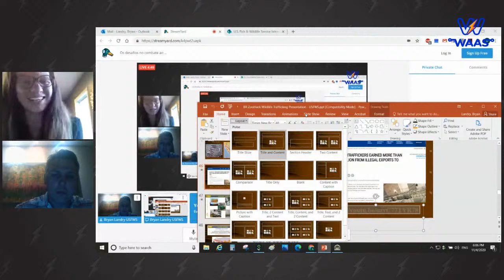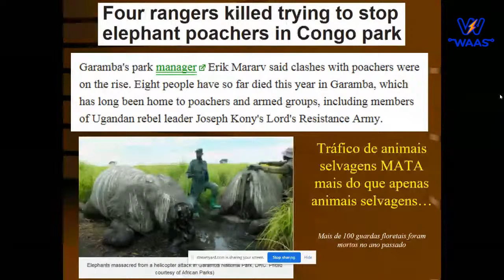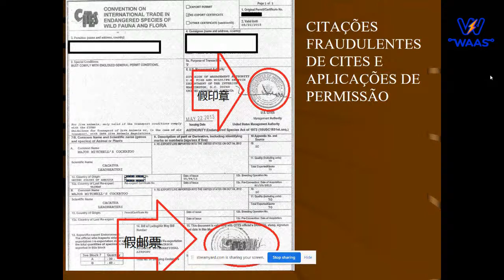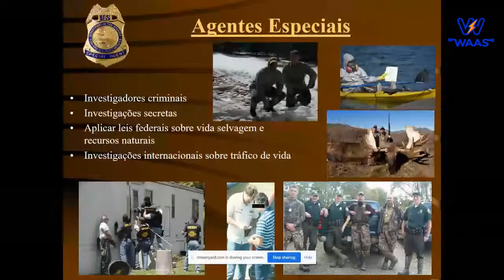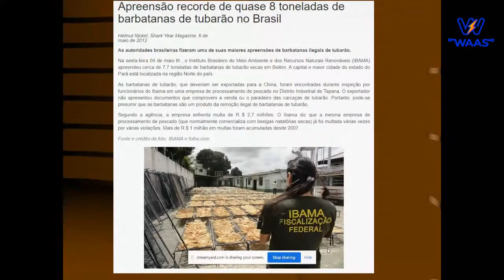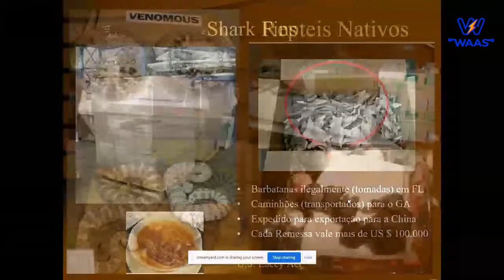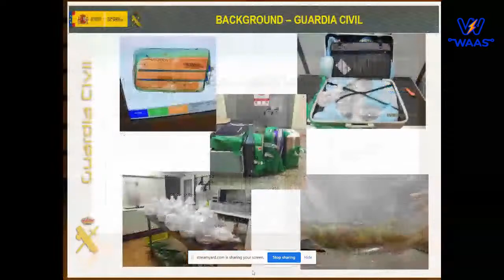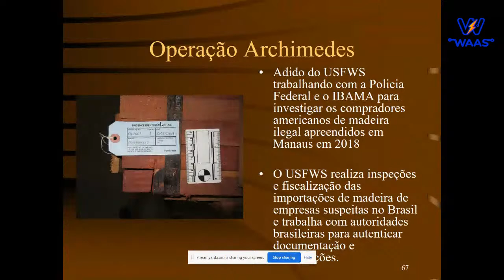ZOOHACKATHON - Tráfico Internacional da Vida Selvagem com Bryan Landry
ZOOHACKATHON Brasil 2020: competição mundial une brasileiros no combate ao tráfico de animais

Maratona será 100% online e acontece entre os dias 06 e 08 de novembro. Objetivo é criar soluções criativas e inovadoras para combater o tráfico de animais ao redor do mundo.
 O ZOOHACKTHON é uma competição global 100% online, que acontece simultaneamente em diversas regiões do mundo, incluindo países da Europa, Oriente Médio, África e nordeste da Ásia. O Brasil é o único país da América do Sul que está participando do evento. Acontecerá entre os dias 06 e 08 de novembro. Objetivo é criar soluções criativas e inovadoras para combater o tráfico de animais ao redor do mundo, equipes interdisciplinares vão ter acesso a mentorias e ferramentas para propor soluções reais aos problemas de tráfico de animais selvagens via plataforma.